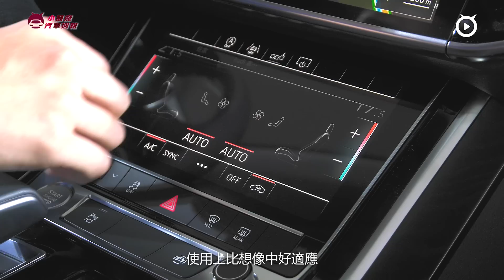Audi A8搶先預賞! 最先進豪華科技旗艦登台!!【Mobile01 小惡魔汽車週報 Vol.27】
新一代 Audi A8 儘管2017年就已經發表，國內受到銷售策略、法規驗證等影響，硬是延宕到今年才發表，而就如同記者會採訪報導所說，國內目前提供兩款車型選項，相同 3.0 V6 排氣量級距下，分別透過汽油、柴油動力區分車款等級與標配項目，其中汽油車型擔綱頂級旗艦角色，標配 Premium 套件獲得鮮明的後座買家取向，以獨立後座空間與高階舒適座椅提供層峰級舒適性，自然售價水平和柴油車型有明顯差距。